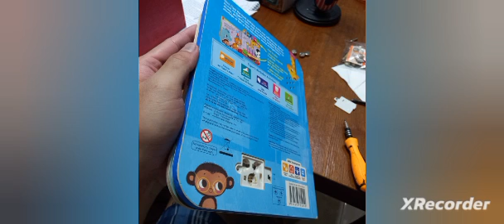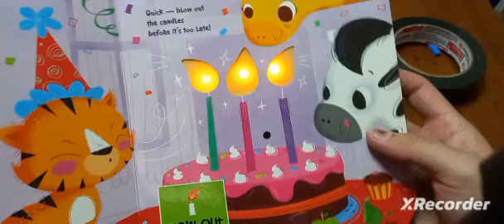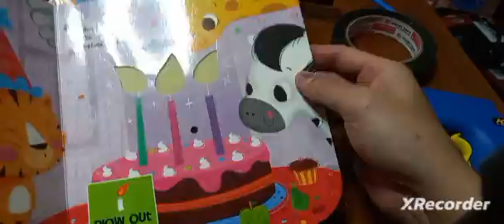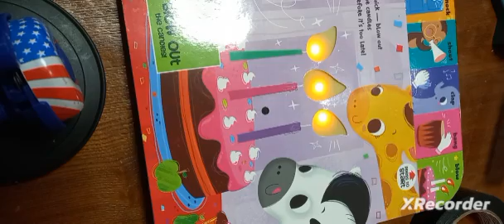Cara Perbaikan Mainan Wonder Maker Sound and Light Book Tiger's Big Day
Mainan Wonder Maker

Sakit : mati total, dudukan baterai sudah oksidasi karena baterai bocor, plat baterai sudah menghitam

Obat : mengganti dari baterai koin 3x, menjadi 1x baterai koin saja, beserta dudukan nya.

Servis mainan oleh
KlinikRobot.com